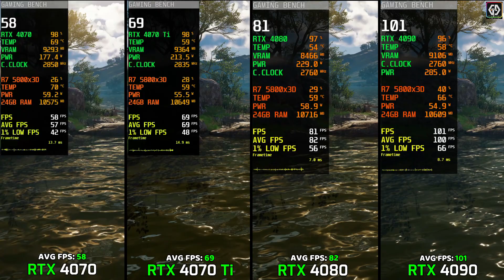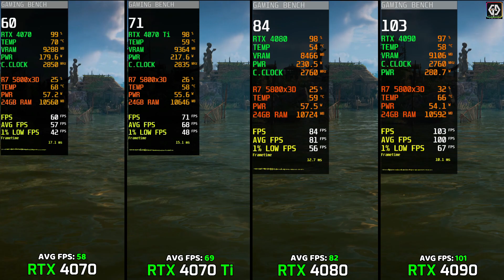RTX 4070 vs RTX 4070 Ti vs RTX 4080 vs RTX 4090 - Which One is More Worthy? | 9 Games Tested at 4k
◆ RTX 4090
◆ RTX 4080
◆ RTX 4070
◆ RTX 4070 Ti
◆ Ryzen 7 5800x3D
◆ GIGABYTE B550 AORUS Master Mobo
◆ 2x8GB DDR4 3600mhz Ram
◆ XPG S40G 512GB RGB M.2
◆ ASUS Rog Thor 1200 Certified
◆ Logitech Gaming Mouse

(Social Media)

Note:-
These GPUs Provided by Games & Geeks!

Mobo : Gigabyte Aorus master B550
Processor : Ryzen 7 5800x3D
Ram : 3x8GB = 24gb 3600mhz
GPU : Zotac Gaming RTX 4090 24GB GDDR6x Trinity
GPU : Galax RTX 4080 16GB GDDR6x Trinity
GPU : Zotac Gaming RTX 4070 12GB GDDR6x Trinity
GPU : Zotac Gaming  RTX 4070 Ti 12GB GDDR6x Trinity
OS : Windows 10 - Version 22H2

(Timestamps)
0:00 God Of War
1:11 Elden Ring
2:16 Horizon Zero Dawn
3:26 Red Dead Redemption 2
4:37 Assassin's Creed Valhalla
6:21 Far Cry 6
7:35 Cyberpunk 2077
9:10 Days Gone
10:18 Hitman 3